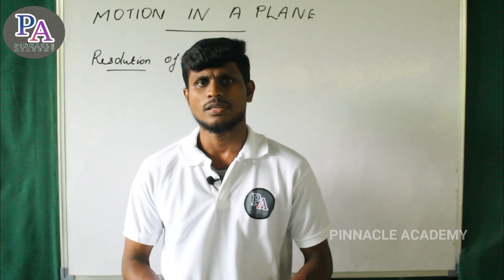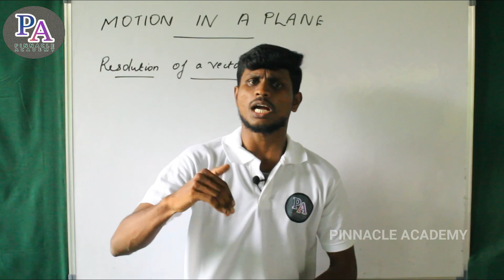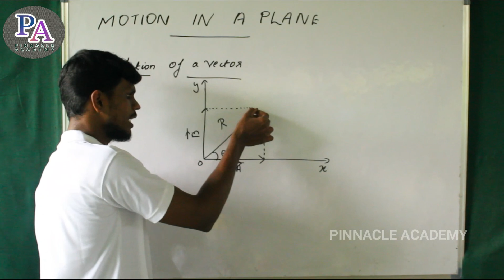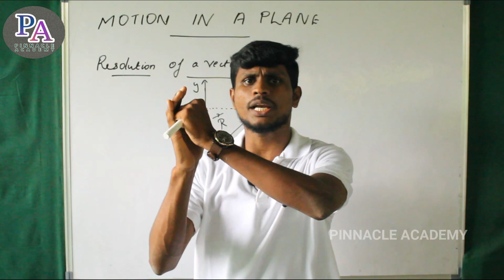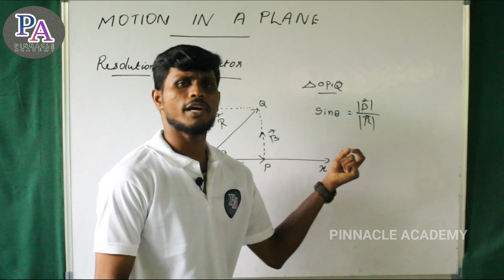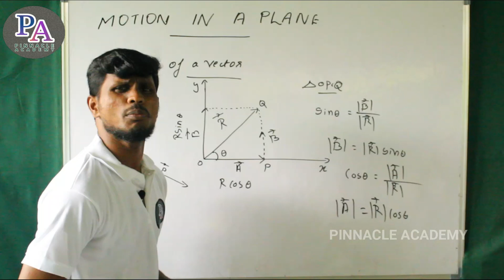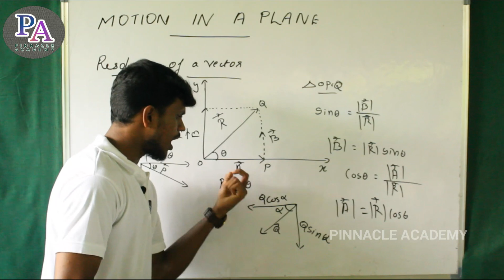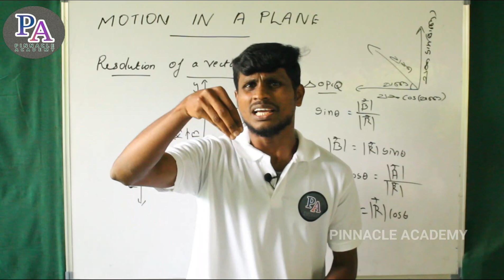Motion in a plane #2 | +1 physics |rectangular resolution of vector | malayalam tutorial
1. Resolution of vectors
2. Rectangular resolution of vectors